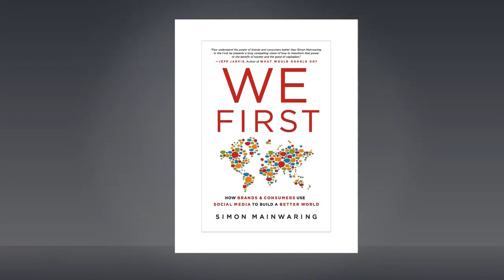How Brands Are Solving Social Issues With Social Media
On this episode of Behind the Brand, Bryan Elliot talks to former big ad agency Creative Director turned author Simon Mainwaring about the concept of using social media to tell a brand story and architect a community.